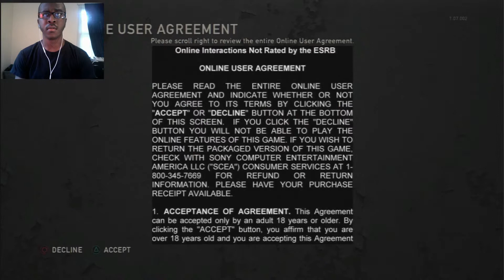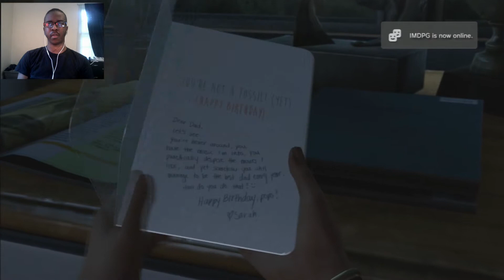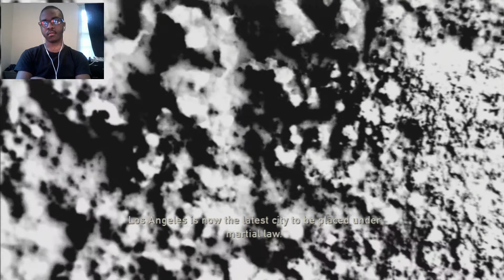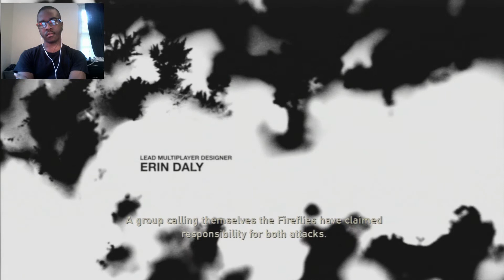The Last Of Us (Face Cam) PT1